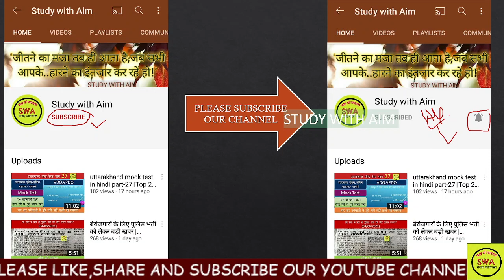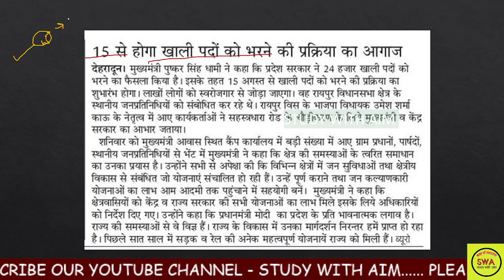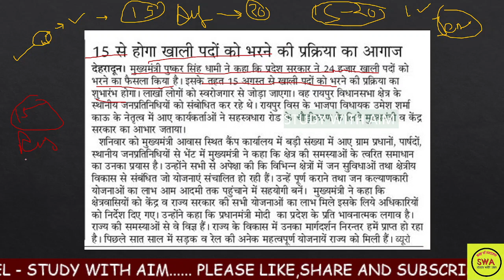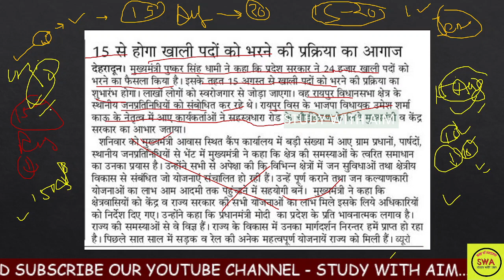Ukpsc/Uksssc Lower Pcs/PcS Je/AE Vacancy 2021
UTTARAKHAND PCS/LOWER PCS VACANCY-2021 FULL DETAIL UPCOMING||STUDY WITH AIM

UTTARAKHAND_PCS/LOWER_PCS_VACANCY​
समूह-ग के अन्तर्गत पदनाम-प्रयोगशाला सहायक व अन्य के पदों पर सीधी भर्ती के विज्ञापन
Uttarakhand_Police​,Uttarakhand new vacancy 2021|| Lab assistant vacancy
434 पदों पर बम्पर भर्ती|| Lab technician job
uksssc पर्यावरण पर्यवेक्षक भर्ती 2021,
uksssc प्रयोगशाला सहायक भर्ती 2021,Uttarakhand New Bharti ||
 Uksssc New Notification || Uksssc New bharti || 12th pass || Age 18 से 42
uksssc फोटोग्राफर भर्ती 2021,
uksssc फार्मासिस्ट भर्ती 2021,
uksssc सहकारिता पर्यवेक्षक भर्ती 2021,
sahayak samiksha adhikari kaise bane
assistant review officer Uttarakhand
Uttarakhand assistant review officer
Uttarakhand sahayak samiksha adhikari
Lok Seva ayog sahayak samiksha adhikari
samiksha adhikari kaise bane
Uttarakhand samiksha adhikari kaise bane
ukpsc assistant review officer bharti,

Uttarakhand jail warder bharti 2021,
uksssc banti rakshak bharti 2021,
uksssc jail warder bharti 2021,
Uttarakhand Forest inspector
 uttarakhand forest inspector exam date uttarakhand forest inspector online classes uttarakhand forest inspector
uksssc online exam CBT test
uksssc online exam kaise de
uksssc onlne test cbt
uksssc CBT test
uttarakhand jail gaurd bhrti
uttarakhand jail worder bhrti
uttarakhand forest inspector syllabus uttarakhand forest inspector new update uttarakhand forest inspector salary uttarakhand forest inspector previous year question paper
 paper kab hoga uttarakhand van daroga exam kab hoga uttarakhand van daroga latest news uttarakhand van daroga book uttarakhand van daroga ki taiyari kaise karen
uksssc assistant review officer
uksssc aro bhrti
ukpsc aro ro bhrti
 uksssc forest inspector syllabus in hindi uksssc forest inspector syllabus 2020
uttrakhand Sub insp

uttarakhand patwari
 uttarakhand history